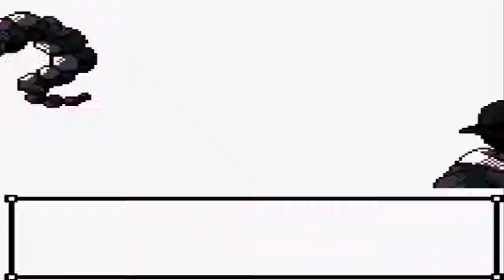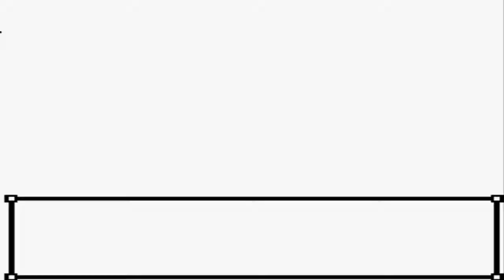Let's Play Pokémon Silver - Episode 20: Victory Road & Preparations!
We go through the easy Victory Road, fight our rival again, and get ready for the "ELITE 4"

Feel Free To Donate, ALL For The Greater Good Of This Channel!-